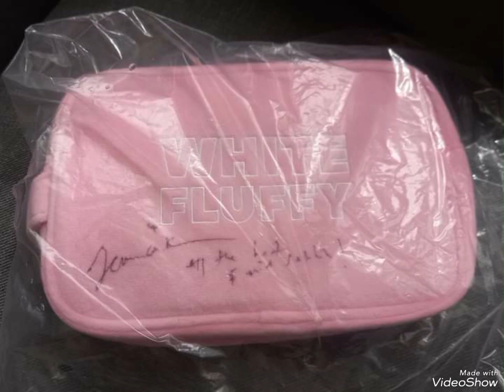Malaysia Artist Janna Nick at Wisma Geylang Serai in Singapore. (7 September 2022)